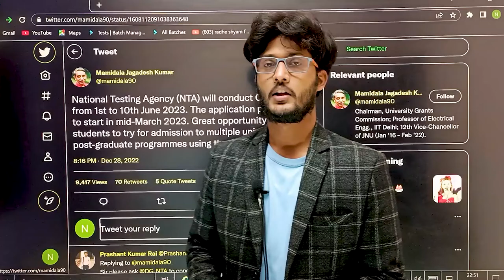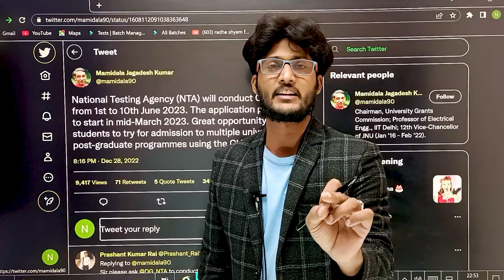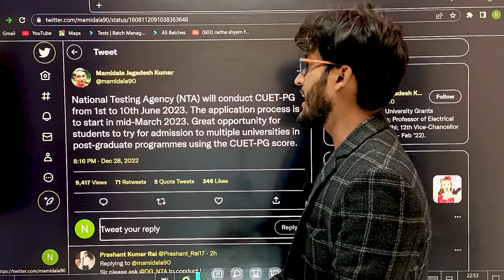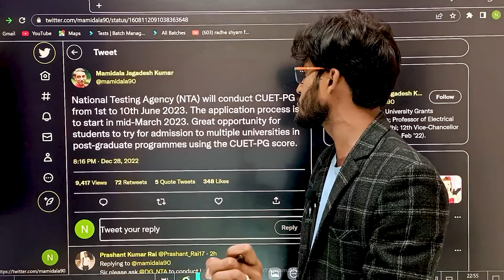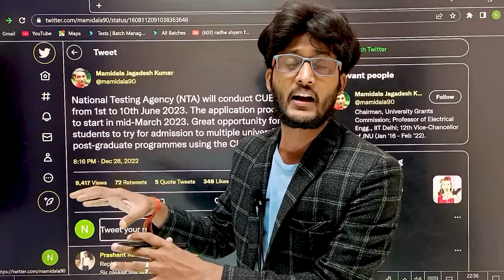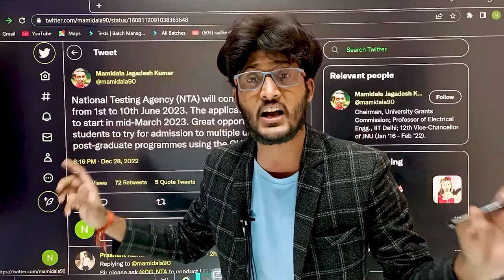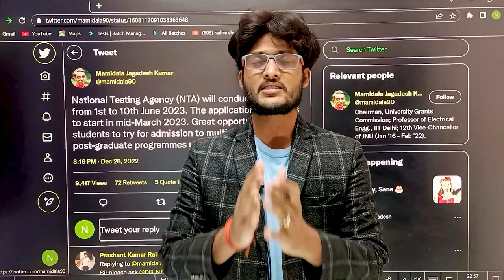CUET PG DATE आ गया 🔥 क्या आप भी Confused 🤔 है कैसे तैयारी करें ? सबसे पहले सबसे सटीक By neersir